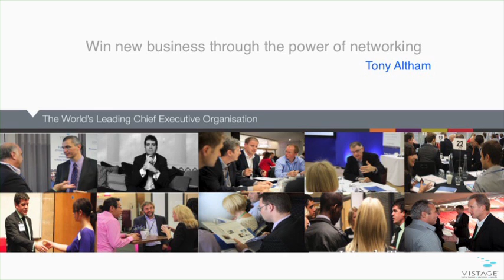Learn how to win new business through the power of networking with Tony Altham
Tony Altham is Managing Director at AdGiftsOnline Limited.  He became a Vistage member in 2008 and joined K207, which is a key executives group that is chaired by Richard Ward in Staffordshire.  Tony has recently started speaking to audiences about how to learn to consistently win new business through the power of networking.

Networking and especially Business Networking is a fantastic opportunity to leverage time and resources with the help of other people. Truly successful business networkers are the people who are sincerely interested as well as interesting and they nurture and cultivate relationships over time for mutual benefit, like farmers tending their crops and gathering their harvest over time.

By learning, practicing and applying the same skills and techniques used by the top business relationship builders and business networkers, attendees can all achieve similar career successes and business opportunities.

To find out how Vistage can help you and your business go and to find out about further Vistage events, please go

To find out more about Tony Altham or to attend a networking workshop, please go